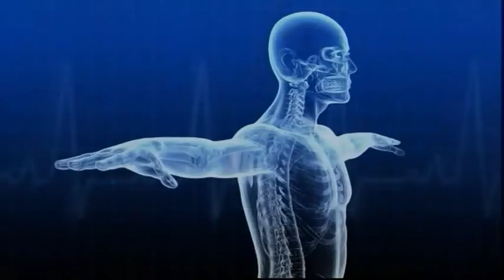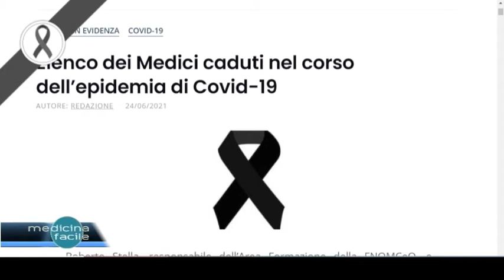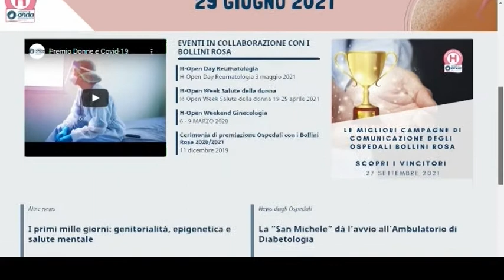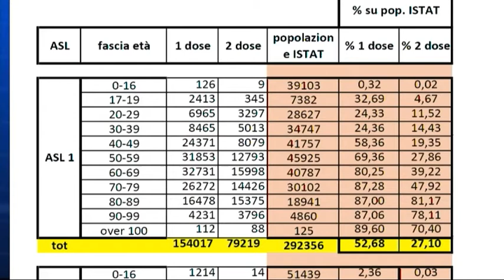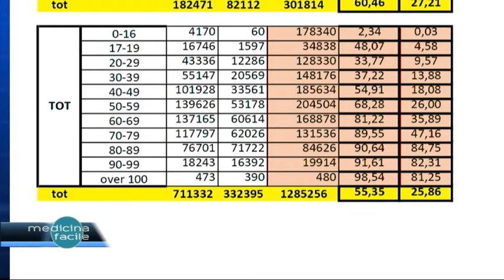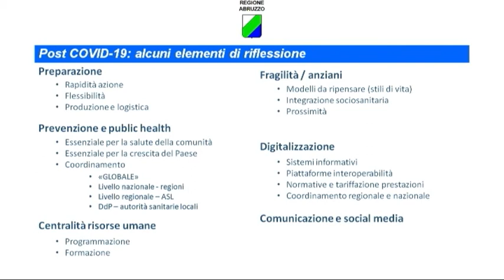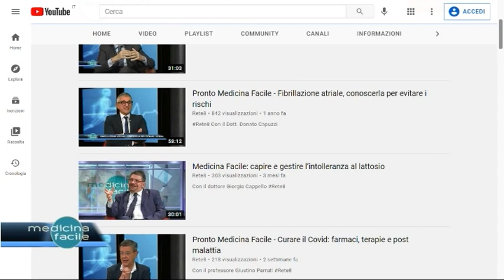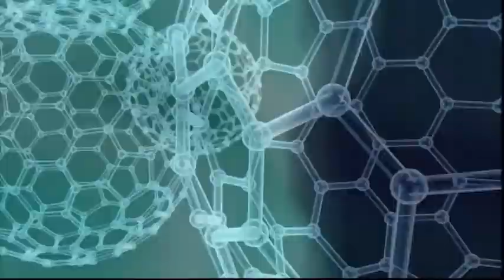Pronto Medicina Facile - Un anno e mezzo di Covid: bilanci e prospettive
In studio il Dott. Claudio D'Amario